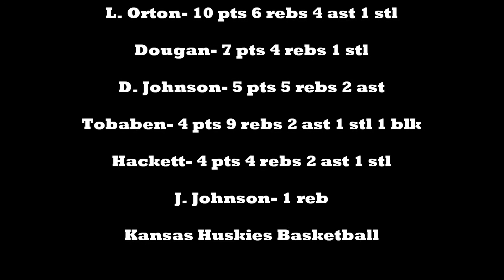Bar Stars @ Kansas Huskies (winter 2019)